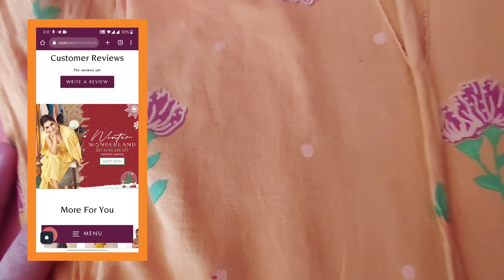Dakor Temple 🛕| Family Vlog | New Mommy kaise Ready Ho Realistic make-up | जय रणछोड़🙏 | Shopping 🛍️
product link :-

Dakor na thakor
Dakor temple
Family vlogs
Vlog
daily vlog
daily vlogs
travel vlogs
dakor temple history
Dakor temple gujarat
dakor mandir
Merry christmas video
merry christmas
christmas songs